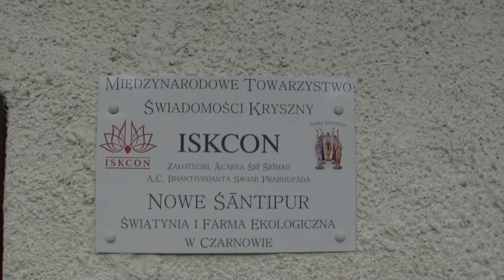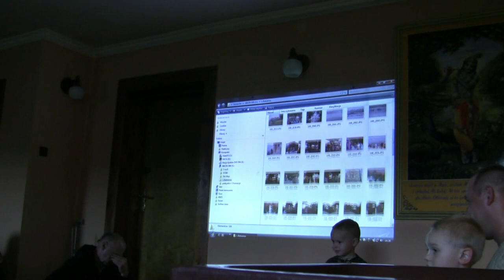Festiwal pojawienie się Pana Balaram. Nowe Śantipur.